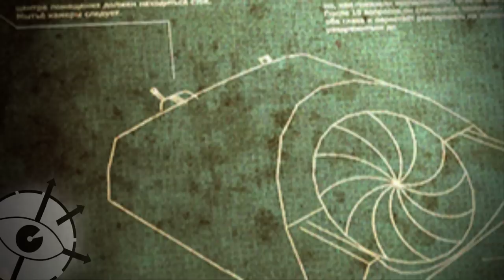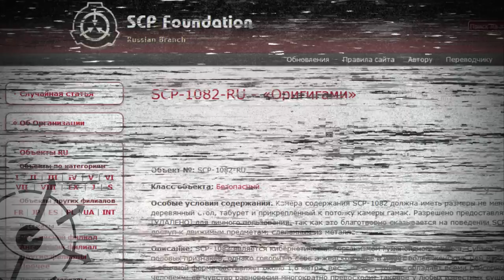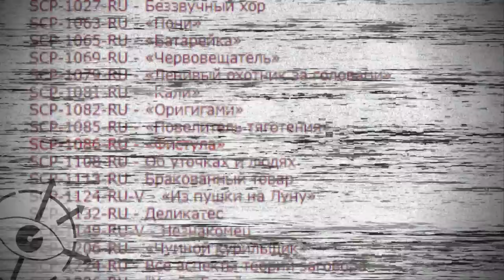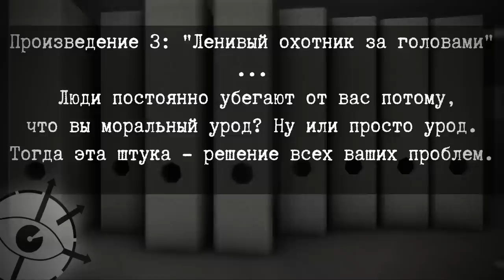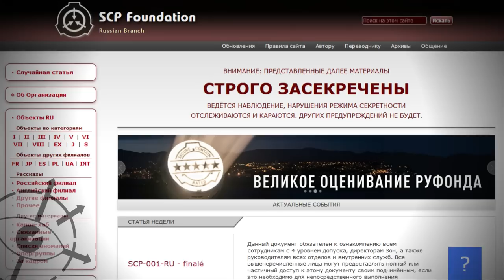Мясной цирк в -RU SCP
Организация -RU филиала Мясной Цирк, наверное самая злодейская организация мира SCP.